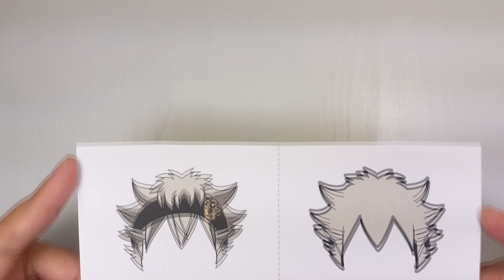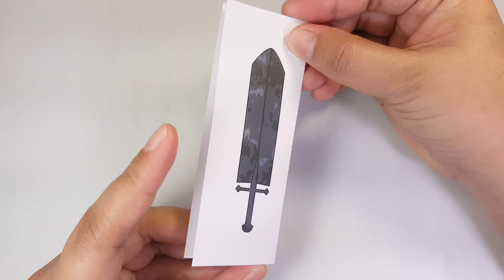Black Clover: Asta Paperized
Paper (200gsm)(A4)
Scissors
Ruler
Craft Knife
Tweezers
Paint Brush
Paper Glue